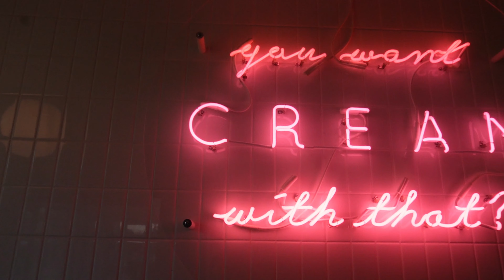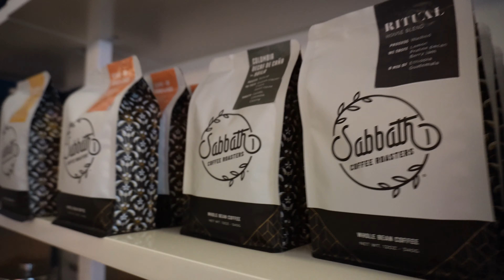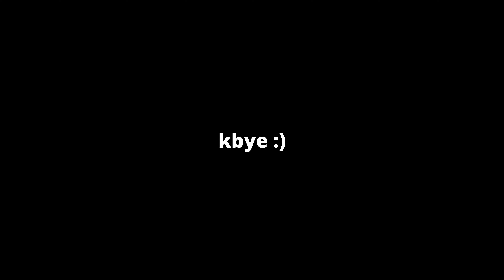you want cream with that ☕️ (coffee & antiques)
In today's video, we checkout a new coffee shop, and we found a new antique store!